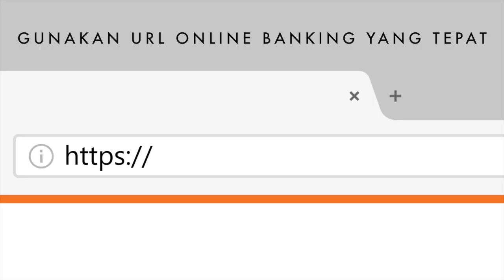Phishing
Waspadai penipuan internet berupa Phishing. Phishing adalah usaha oknum yang menggunakan pesan-pesan bombastis untuk mendapatkan data pribadi Anda.

Sebelum Anda menjadi korban Phishing, tonton video berikut ini.